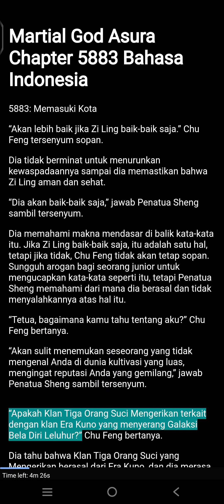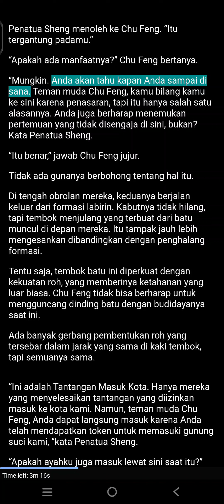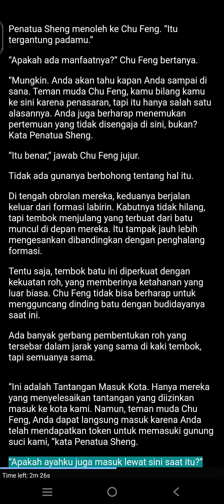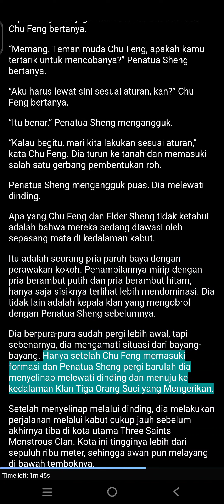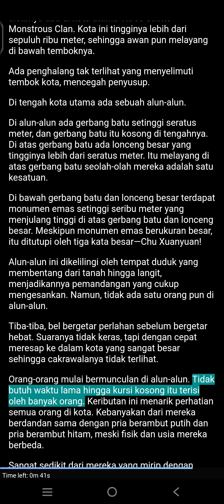Chu Feng Anak Sebatang Kara, Petualangan Anak Yatim | Dewa Beladiri Asura - Martial God Asura 5883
Audio Novel indonesia, Chu Feng Anak Sebatang Kara, Petualangan Anak Yatim, Dewa Beladiri Asura, Martial God Asura 5883

Suatu malam, fenomena misterius dan tidak dapat dijelaskan terjadi di sembilan provinsi. Lima tahun kemudian Chu Feng, seorang murid luar biasa dari sekolah Azure Dragon, membangunkan salah satu dari sembilan binatang buas yang misterius. Dan menemukan sebutir telur tersegel di dalam dirinya. Dari sana kita mengikuti Chu Feng di jalur kultivasinya.

Intinya mah ni Cupeng itu anak pungut, dan berpetualang buat nyari siapa bapak sama emaknya, setelah dia nanti ketemu bapaknya di kasih tau emaknya itu di penjara di clannya trus dia petualangan lagi deh buat jadi lebih kuat demi bebasin emaknya. gw jadi inget Hachi Anak Sebatang Kara.

Kelebihan novel ini MCnya ga naif, apalagi di awal cerita dia bisa bantai seluruh clan tanpa berkedip gore abis dah, paling males kan klo mcnya naif jadi lu pasti puas bacanya. ceritanya juga di bawakan secara menarik dan romancenya juga lumayan lah walau ceritanya ga terfokus ke romance.

Ni cupeng di kelilingi wanita cantik di tiap petualangannya, tapi sejauh ini dia cuma setia sama 3 pasangannya walaupun banyak wanita yang lebih jago dan cantik silih berganti tapi dia tetep milih 3 wanita yang dr awal banget bersama.

Kesimpulannya ceritanya bagus, ga terlalu banyak keterangan yang bikin males baca karna kebanyakan di jelaskan dalam percakapan antar tokohnya. di coba aja dulu siapa tau suka karena gw suka banget baca ni novel.